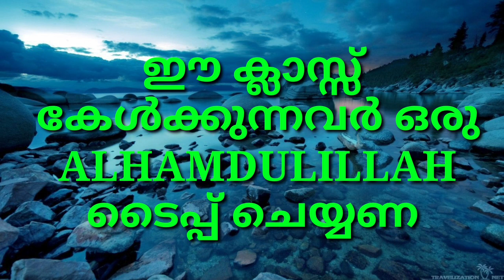കുളികഴിഞ്ഞ് വെള്ളം എത്താത്തവർ എന്ത് ചെയ്യണം.?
കുളികഴിഞ്ഞ് ശരീരത്തില്‍ വെള്ളം എത്താത്തവർ എന്ത് ചെയ്യണം.?

ഈ ചാനലിലെ എല്ലാ ക്ലാസുകളും ലഭിക്കുവാൻ ഇവിടെ ഒന്ന് ക്ലിക്ക് ചെയ്യുക